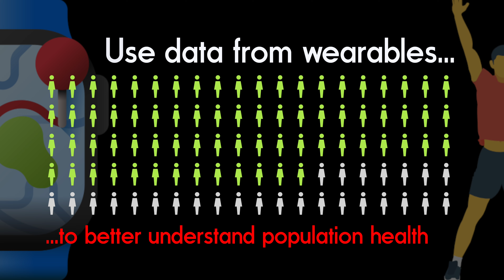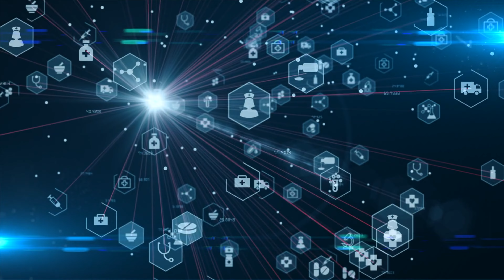How Your Wearable Can Help Transform Health Research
Ever wondered how the data from your fitness tracker or smartwatch could be used for more than just counting steps or monitoring your sleep? Enter Cerberus, a project by the Insight Centre for Data Analytics at University College Dublin. This video takes you through the simple steps of joining Cerberus, a research program that uses wearable technology data to enhance public health research.

By participating, you contribute to a growing database that helps researchers understand health patterns and trends.

Whether you're already wearing a device or thinking about getting one, this video shows how you can contribute to a healthier future. Cerberus makes your data part of something bigger—helping to shape research that could one day benefit millions. Join us to see how your everyday device can play a role in the next big health discoveries.